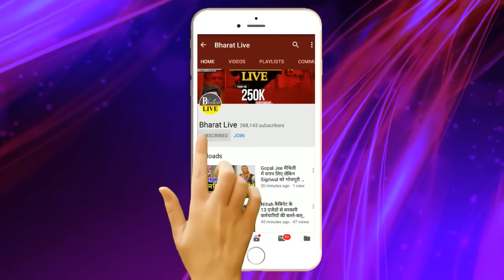गेम बड़ा है! नीतीश नाराज़ 5 राज्यों में ख़ुद भिड़ी INDIA अब तो लालू ने भी की भयंकर भविष्यवाणी एक...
गेम बड़ा है! नीतीश नाराज़ 5 राज्यों में ख़ुद भिड़ी INDIA अब तो लालू ने भी की भयंकर भविष्यवाणी एक सिट भी नहीं बचेगा ऐसे, लड़ाई एक तरफ़ा !